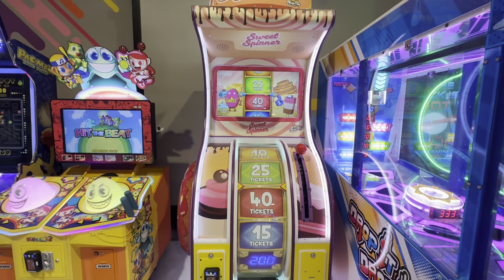Exploring gaming store in Dubai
Gaming toys